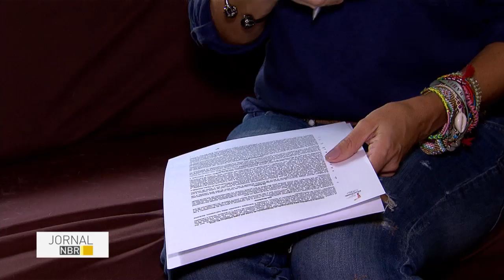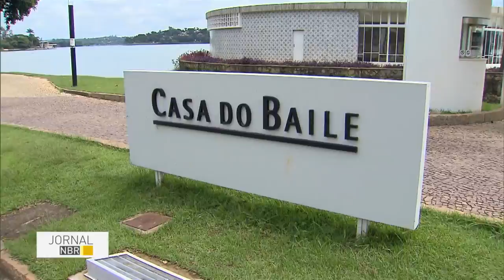Sudeste recebe o símbolo olímpico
JORNAL NBR - 02.05.16: A Tocha Olímpica chega nesta terça-feira (3) ao Brasil. No caminho do símbolo das Olimpíadas está a região sudeste, com Belo Horizonte, Minas Gerais, Vitória e Vila Velha já preparadas para receber a tocha.